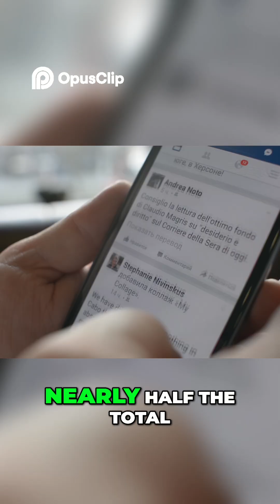Meta's Holographic Glasses The Future is Now!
Meta's new augmented reality glasses feel like science fiction. Could this be the next major computing platform? These glasses project full holograms and may revolutionize how we work, learn, and play.